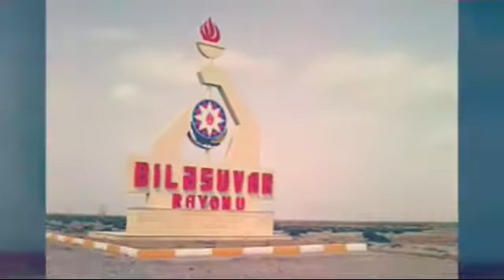Kanal yeni farmatda yayımına davam edəcəy